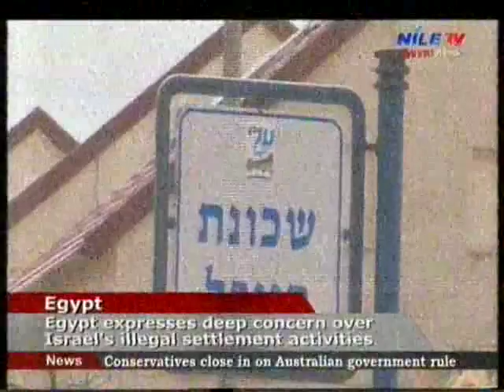Panorama 3PM 7 7 2016